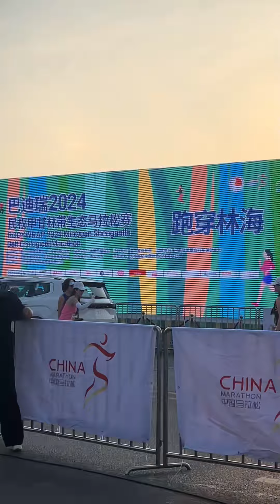河南民权马拉松比赛现场 河南民权马拉松比赛现场#马拉松